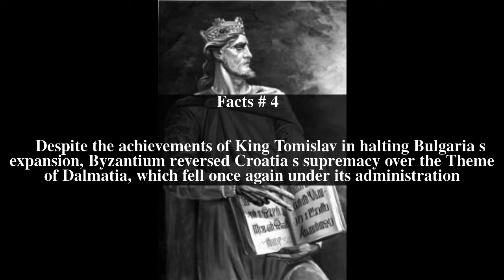Trpimir II of Croatia Top # 5 Facts